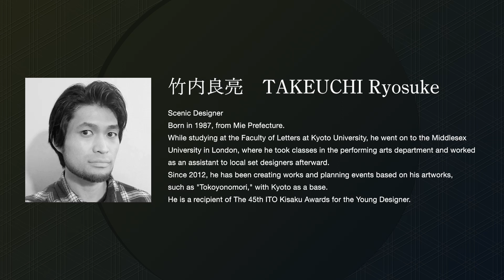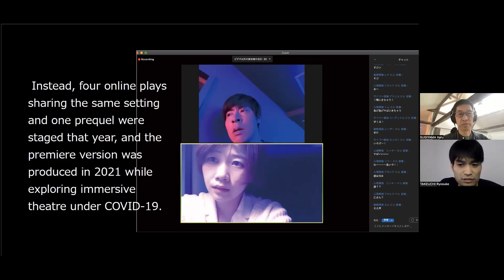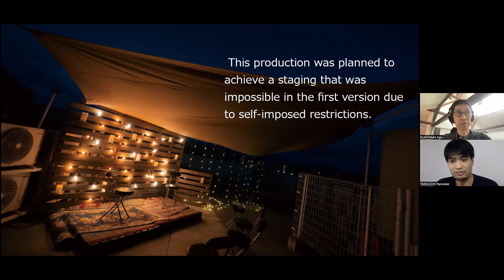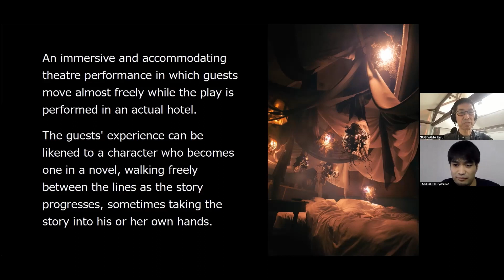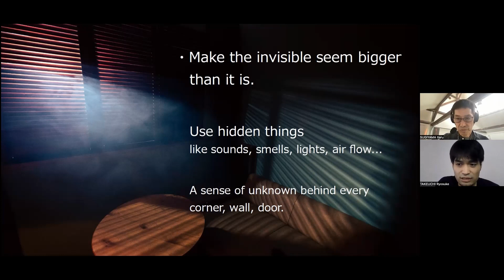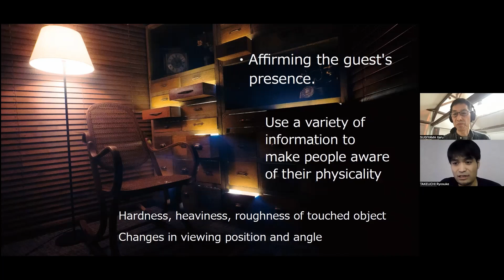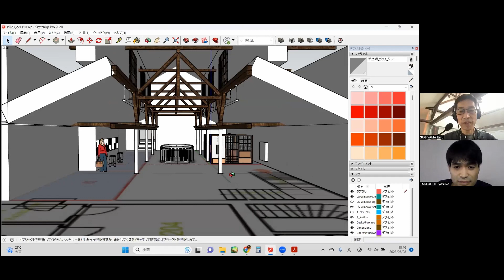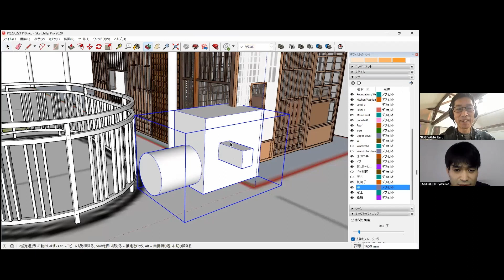竹内良亮 ライブインタビュー（PQ2023）